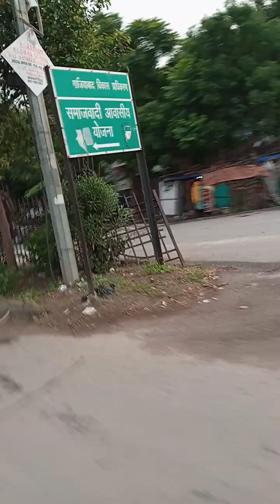Madhuban Bapudham Ghaziabad ki hari bhari colony bahut sundar hai, very low price houses available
Madhuban Bapudham Ghaziabad ki hari bhari residential colony bahut sundar hai, very low price houses available, viral, trending video.
Be happy